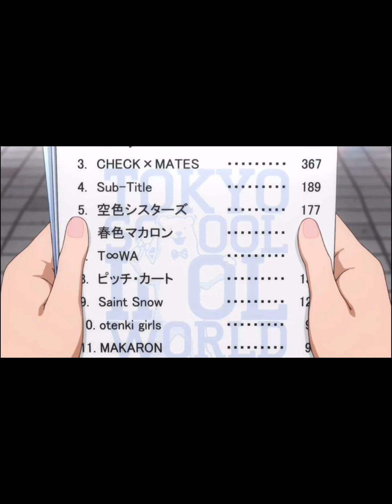Chika Takami: My Favorite Character In Love Live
A down-bad weeb practically creams himself over a girl that doesn’t exist (seriously Al, go touch some grass; quarantine did you no favors!).

*Clips from: Love Live Sunshine!!